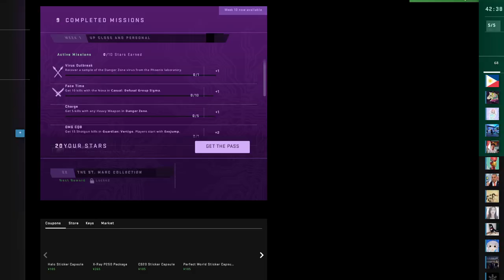with Russian playmate and i almost been kick off in the match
am so LAG high ping